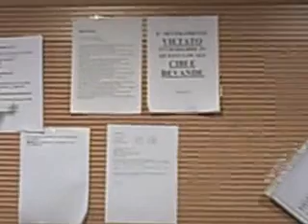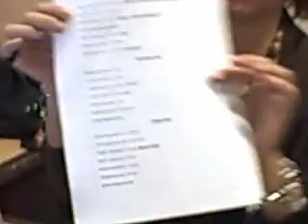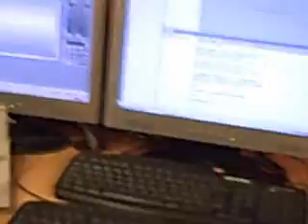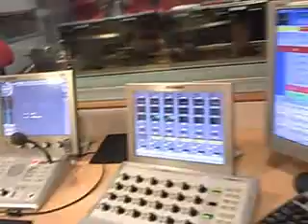ITALIAN RADIO CREW HARASSED BY AMERICAN DJ COACH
Radio talent coach Dan O'Day sneaks into R101 in Milan, Italy and annoys the hardworking, behind-the-scenes crew.

O'Day is the radio industry's leading morning show consultant and author of the book, PERSONALITY RADIO